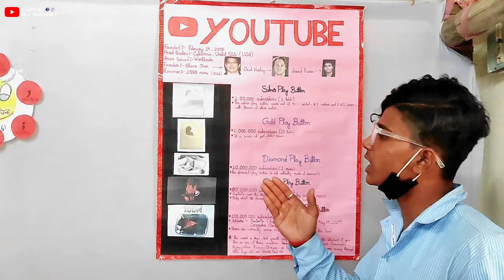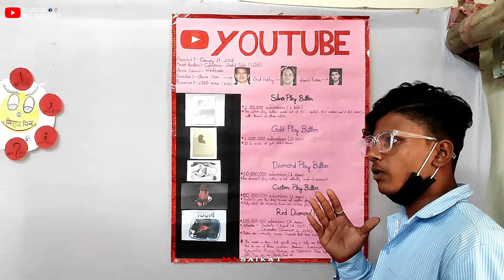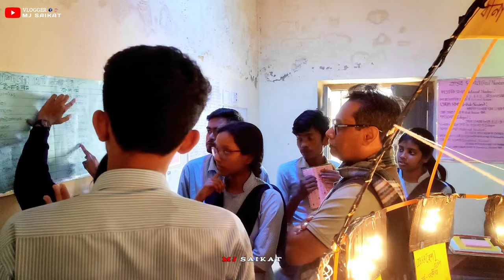Belkulai_School_ Exhibition_2023_😊_Thanks_to_all_students_for_participating_in_this_exhibition_😊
Presented by - VLOGGER MJ SAIKAT

Videography - MJ Saikat .

Editor - Editing MJ Saikat

Belkulai_School_Exhibition_2023 😊😊